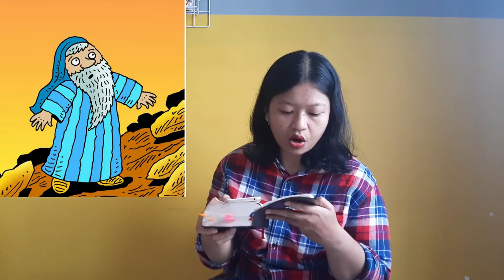KELAS TENGAH - MAYA 31 OKT 2021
Hai, Kelas Tengah.

Sudah lama ya.. kita nggak dengerin Firman bareng Kak Maya.
Nah, Firman kali ini akan dibawakan Kak Maya.

langsung saja yuk.. cusss ~